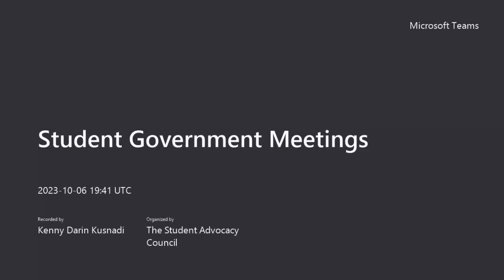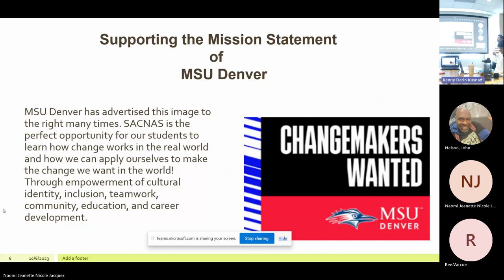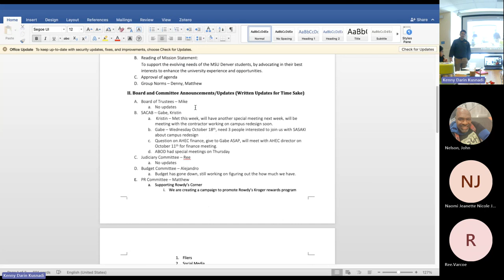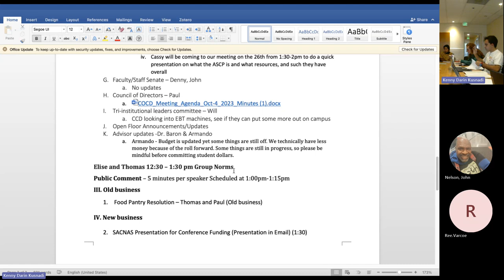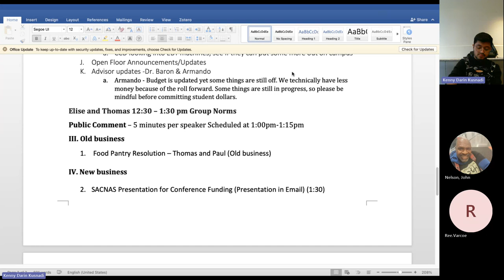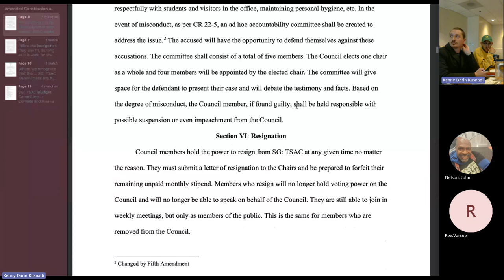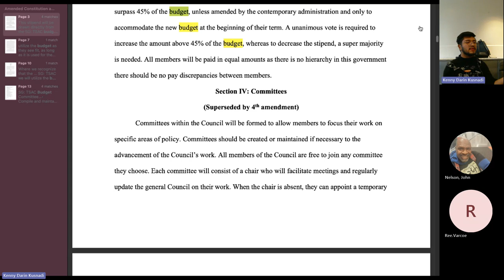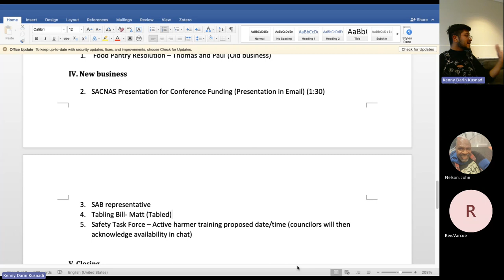MSU Denver’s Student Government: The Student Advocacy Council Weekly Meeting 10-06-2023